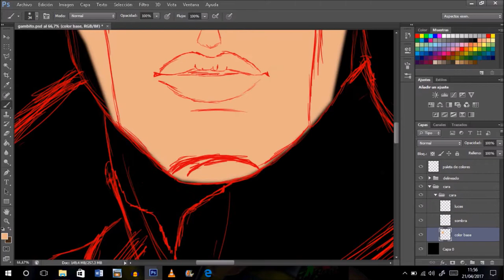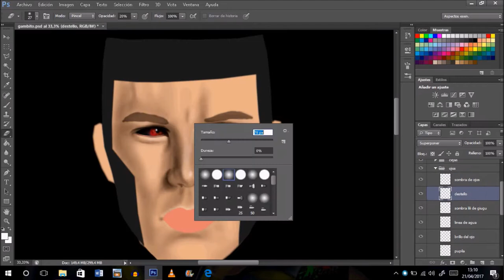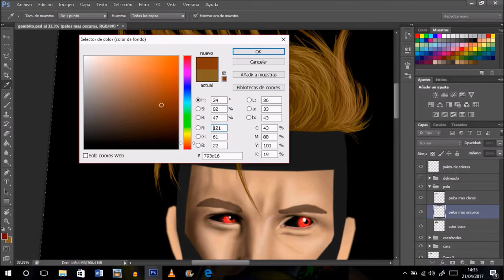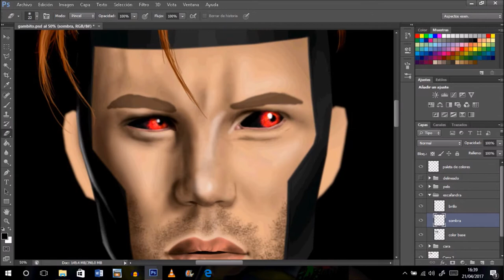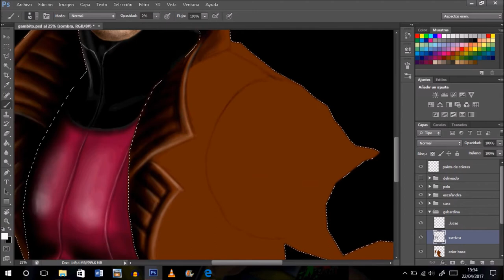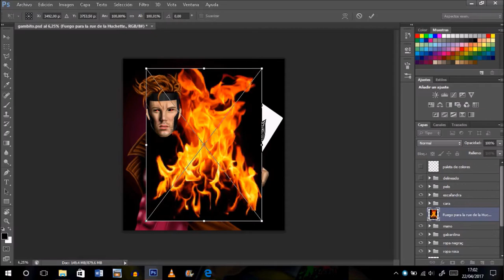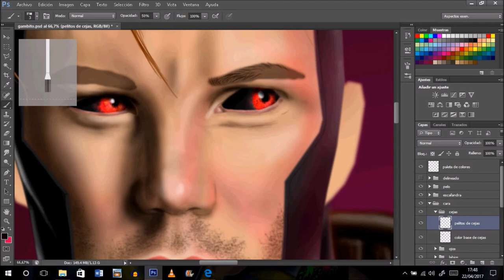Gambit / SpeedPaint (Taylor kitsch)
Continuamos con los SpeedPaint de la Patrulla-x, esta vez es el turno de Gambito, así veo yo al actor en la película, con su característico vestuario de la seria de los 90.

No he puesto el nombre del actor que interpreta a este personaje (Taylor Kitsch) por que considero que no me a quedado nada parecido, imagino que será por el fondo de ojos negro, los ojos son lo que mejor caracteriza a unna persona, si no se capta bien su expresión difícilmente se parecerá el dibujo a quien estemos dibujando.